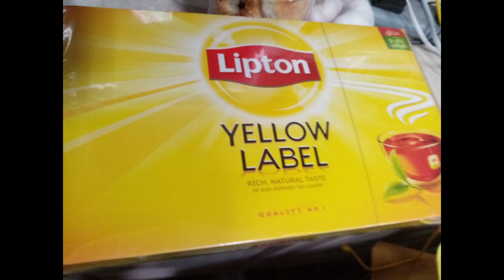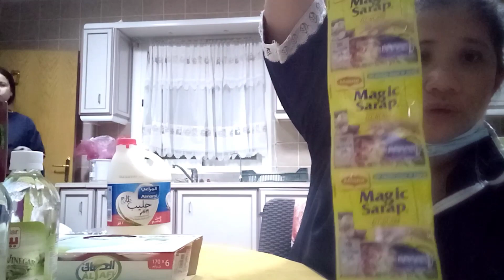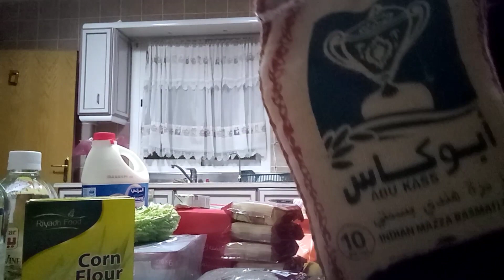Galing sa grocery